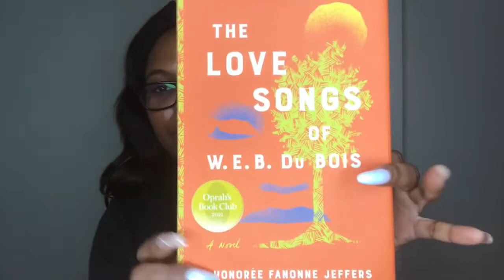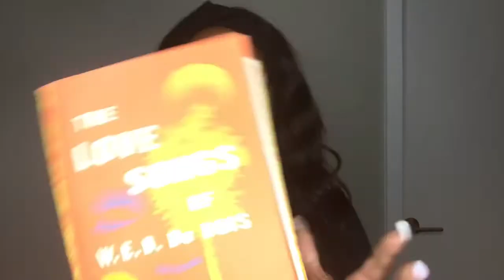The Love Songs of WEB Du Bois - Honoree Fanonne Jeffers, Book Review